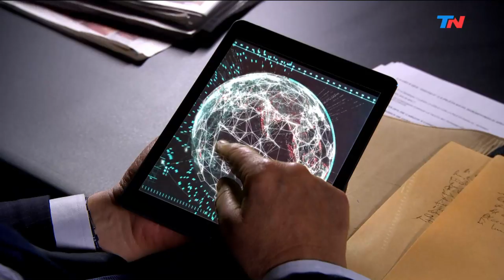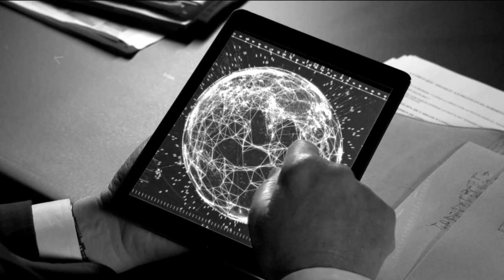Patricia Bullrich en DESDE EL LLANO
Programa de "Desde el Llano" emitido el Lunes 15 de Julio de 2019.

La ministra de seguridad Patricia Bullrich explicó que por primera vez en el país la Hezbollah va a quedar condenada por sus acciones terroristas y que no van a poder entrar al país. Y opinó que hay que avanzar con el juicio en ausencia para casos graves, no sólo para AMIA.

También habló sobre el incendio de la casa del candidato Gustavo Hein en Entre Ríos. Dijo que hay un militante ultra K detenido.

Y se refirió al enfrentamiento con los sindicatos: dijo que hay una historia de violencia y extorsión en el sindicalismo que se tiene que terminar y sostuvo que es bueno que la CGT no apoye a ningún candidato porque, como institución, no debería hacerlo.